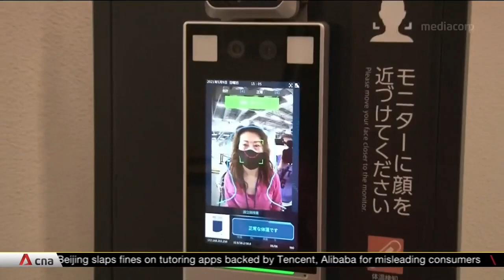Tokyo's state of emergency puts Olympics plans in jeopardy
With less than three months to the Olympic Games, a state of emergency in Tokyo is putting plans in jeopardy. Japan's Prime Minister Yoshihide Suga has said the final decision rests with the International Olympic Committee, and test events are pressing ahead. Meanwhile, organisers are still working out the safest way to hold the Games amid the raging COVID-19 pandemic.